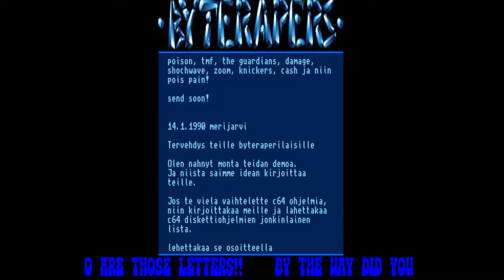Lettermania Diskmagazine by ByteRapers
Lettermania, released on Amiga byByterapers in 1992

Credits:
Code and Text: Radical
             Turtle
Graphics: Drifter
Text: Grendel